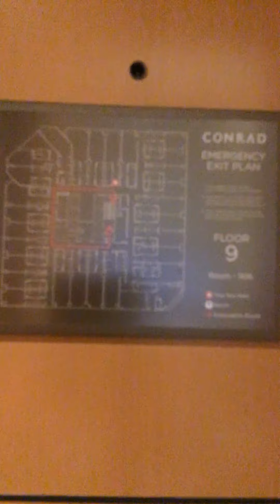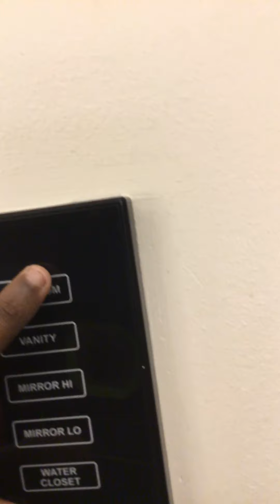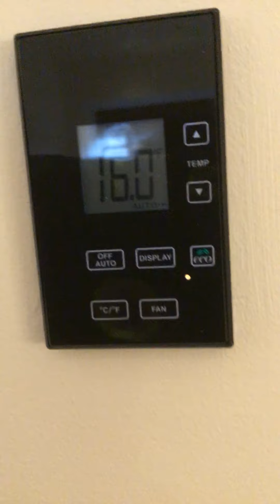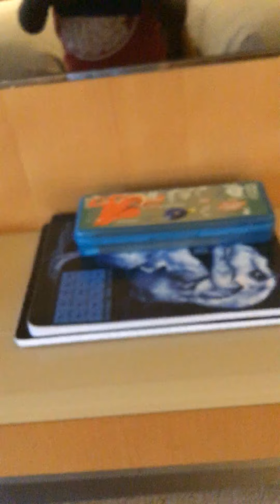NEW HOUSE TOUR!!!-Rishaandasonly